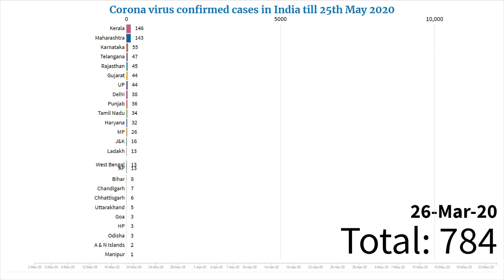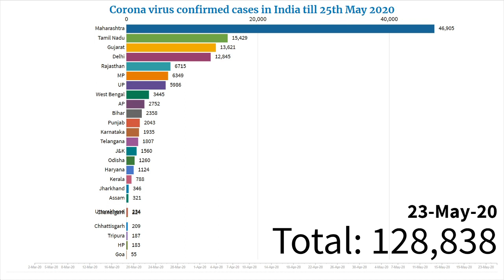Coronavirus confirmed cases in India till 25th May 2020 | Covid-19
This video shows the time-lapse of the Confirmed Cases in India
A coronavirus is a kind of common virus that causes an infection in your nose, sinuses, or upper throat.
Prevention:
To prevent the spread of COVID-19:
1. Clean your hands often. Use soap and water, or an alcohol-based hand rub.
2. Maintain a safe distance from anyone who is coughing or sneezing.
3. Wear a mask when physical distancing is not possible.
4. Don’t touch your eyes, nose, or mouth.
5. Cover your nose and mouth with your bent elbow or a tissue when you cough or sneeze.
6. Stay home if you feel unwell.
7. If you have a fever, cough, and difficulty breathing, seek medical attention.

It will support me to make more new videos for you.